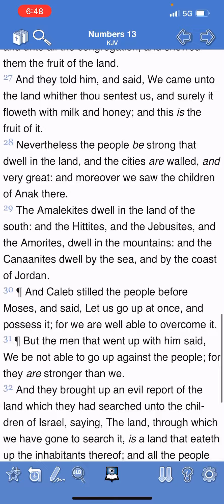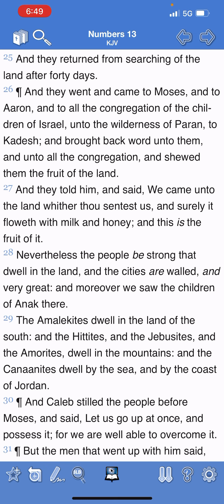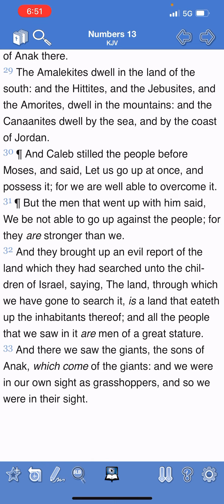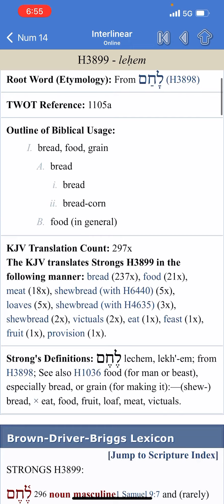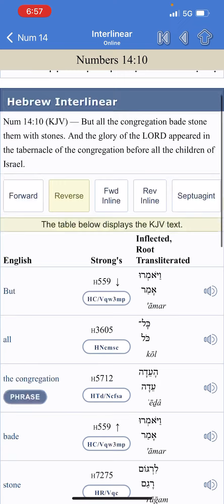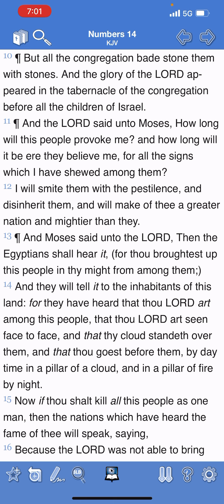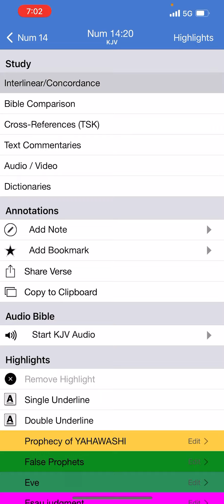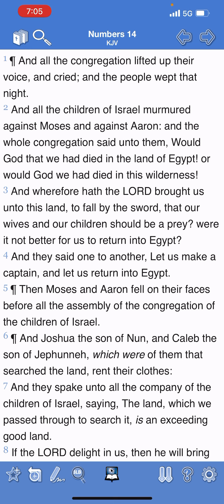YOU REBELLIOUS & LITTLE FAITH ISRAELITES!!!!